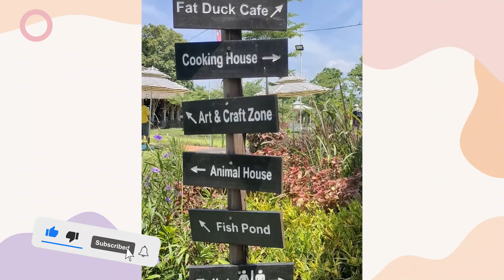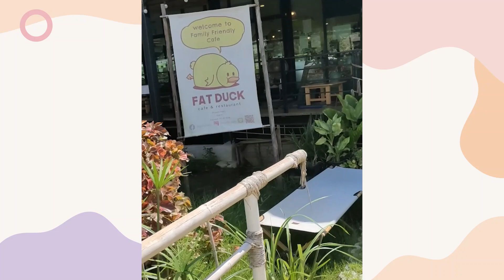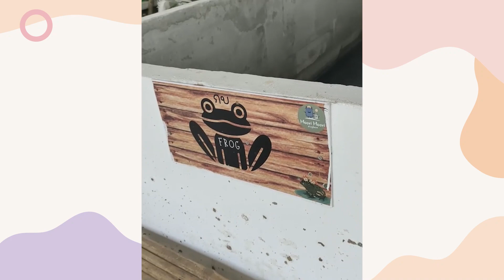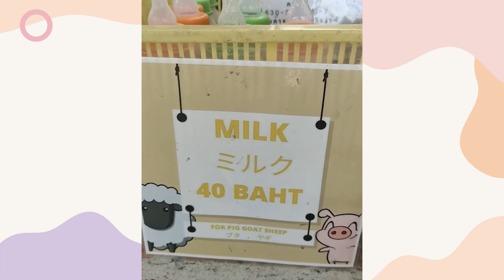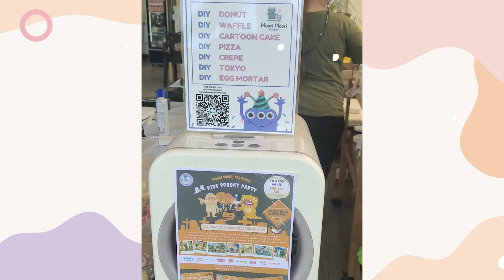เก็บไข่ไก่ Moori Moori Playfarm l น้องไบรท์พาเที่ยว Bright&Mom Story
แม่ฝนพาน้องไบรท์มาเก็บไข่ไก่และได้สัมผัสธรรมชาติในการทำกิจกรรมต่างๆที่ Moori Moori Playfarm ตั้งอยู่ถ.นวลจันทร์ ซอยทางเข้าจะอยู่ระหว่างนวลจันทร์ 36 และ 38 นะคะ แม่ๆอย่าเลยนะคะ แม่ฝนหลงทางมาแล้ว 5555 ...จุดสังเกตคือ เลยซอย 38 จะมาทางเข้าเล็กๆปากซอยมีเหมือนร้านคาร์แคร์นะคะ เลี้ยงเข้ามาสุดซอยค่า
มีทั้งกิจกรรมทำขนม / เก็บไข่ไก่ / ป้อนอาหารสัตว์ / ทำ Handcraft มีคาเฟ่ทางอาหารด้วยค่ะ มีครบจบที่เดียว
 ฝากแม่ๆและเด็กๆติดตามด้วยช่อง ฺBRIGHT&MOM STORY ด้วยนะคะ ถ้าแม่ๆมีเรื่องอะไรหรือสถานที่ไหนที่อยากแบ่งปัน หรือให้แม่ฝนไปหาข้อมูลเพื่อนำมาบอกเล่าต่อ สามารถแนะนำแม่ฝนได้เลยนะคะ ยินดีมากๆค่า^^
ID Line : fon_chacriya